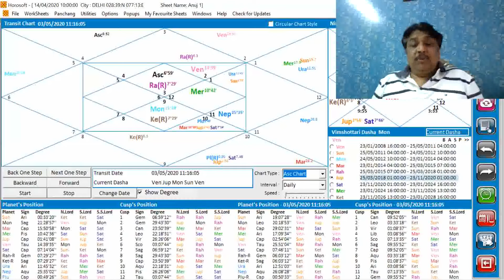What is the meaning of Lockdown 2.0 as per Astrology in Corona times?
What a remarkable policy decision by PM Modi. It is as per stars and universal guidance. Listen to this astrology analysis.